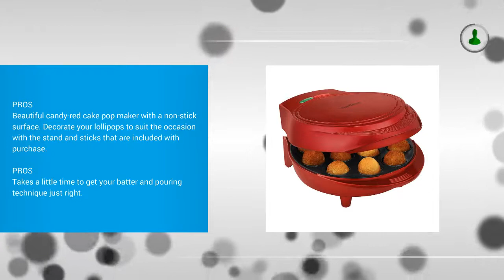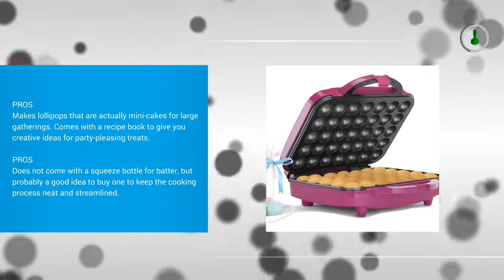Best Cake Pop Maker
Top 3 Best Cake Pop Maker
1. VonShef 12 Cake Pop Maker Kit - Red

2. Disney DCM-8 Mickey Cake Pop Maker, Mini, Red

3. Holstein Housewares HF-09035M Cake Pop Maker - Magenta